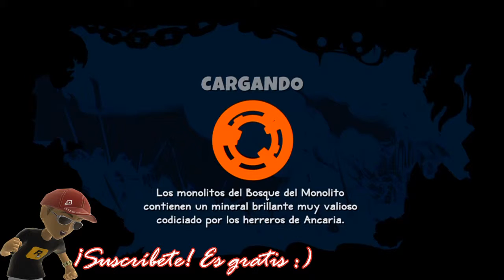Sacred Citadel (Juego Gratis) | Games With Gold | Juego Palomero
Agregame en SnapChat :D Búscame como: Ferkiot

DESCARGATE LOS WALLPAPERS PARA TU SMARTPHONE OFICIALES DE FERKIUT Y LOS CAMPESINOS

Gamertag: Ferkiot

REDES DE LOS CAMPESINOS HIPSTERS
Sebas:

REDES EMPIERNADOS